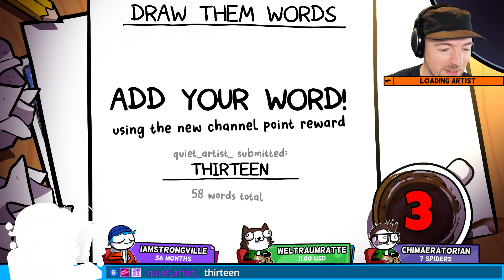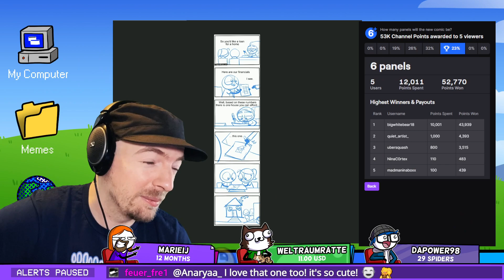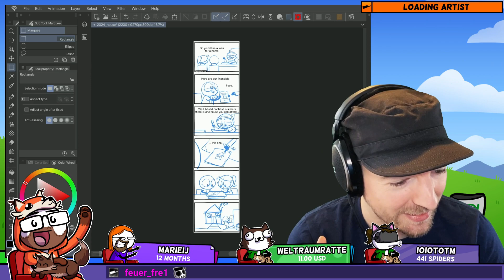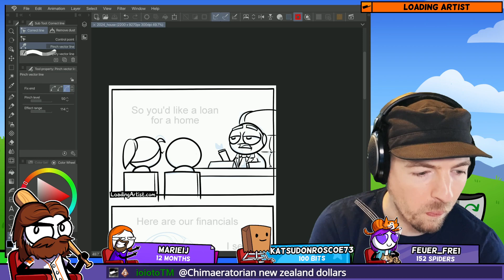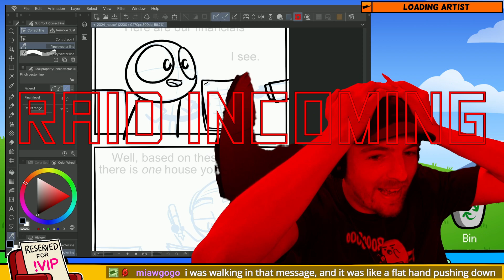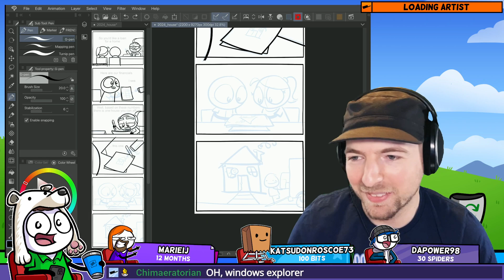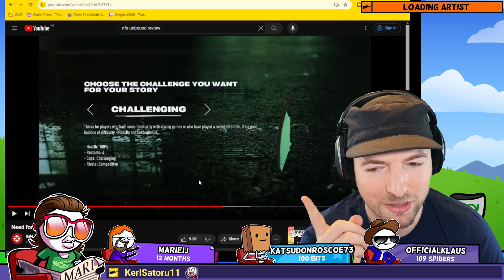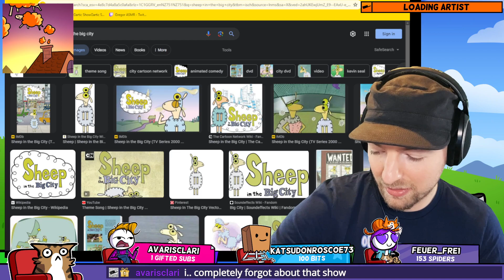COMIC STREAM: Sketchy Neighbourhood (Part 1)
This is an archived VOD from the Twitch stream. Watch me live on Twitch to join the chat!